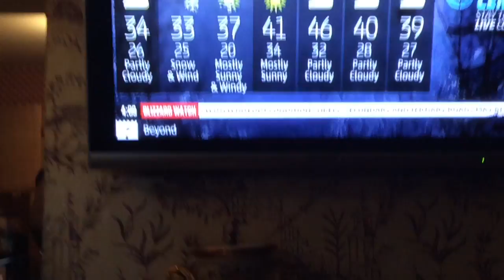What Happen To Our STEW?!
WE POST Sort of daily FAMILY VLOGS!

Schedule

5 days a week: vlogs

1 day a week: fun activity

1 day a week: we won't post

This is not a schedule that we will follow every week. This is a back up schedule in case we have a boring week

CREDITS

Edited by: Julie

Recorded by: Julie

Posted by: Julie

STANDARD U TUBE LICENSE

Comments

That's the only way u will reach us. We check comments daily

WE WILL POST TOMMORW